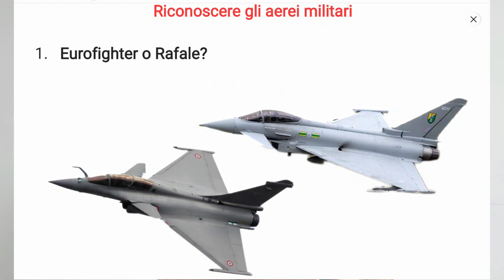Eurofighter Typhoon o Dassault Rafale? Come riconoscere gli aerei militari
Come riconoscere gli aerei militari? In questo primo video di questa serie analizzeremo le differenze in termini di architettura costruttiva di due velivoli che a una prima occhiata potrebbero sembrare simili.

Stiamo parlando dei caccia multiruolo Eurofighter Typhoon e del Rafale.

Sebbene essi siano molto diversi in termini di prestazioni e capacità di combattimento, la loro livrea si assomiglia molto. In effetti il progetto era unico ma successivamente i francesi si sono staccati dal progetto europeo e hanno dato vita al Rafale.

Entrambi gli aerei presentano un'ala a delta e delle alette canard anteriori. Sono entrambi bimotore, con un unico impennaggio verticale.

Le differenze principali tuttavia sono la forma e la posizione delle prese d'aria e le alette canard.

In attesa di altri video comparativi tra velivoli, vi invito a vedere la serie in 3 parti sulle prestazioni di un velivolo turbogetto: